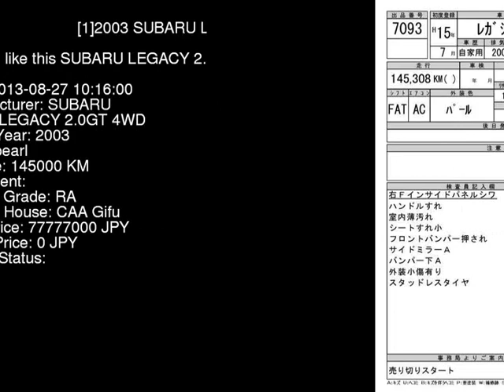2003 SUBARU LEGACY 2.0GT_4WD BP5 - Japanese Used Car For Sale Japan Auction Import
2003 SUBARU LEGACY 2.0GT_4WD BP5 - Japanese Used Car For Sale Japan Auction Import BP5,SUBARU,LEGACY,2.0GT_4WD,CAA Gifu,jdmvip,vip,jdm,cars,japan,jdmvip.com,japanesecars,usedcars Japanese Used JDM Car For Sale At Auction in Japan for Import